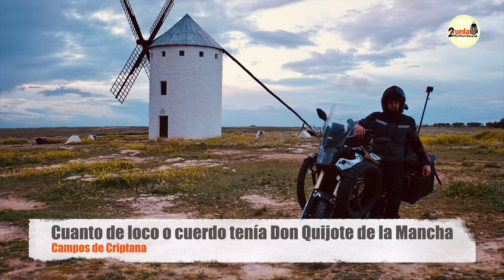T1 -E4 Cuanto de loco o cuerdo tenía Don Quijote de la Mancha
La medida de loco o cuerdo de una persona es algo muy relativo, y depende del color del cristal con el que se mire. En mi caso, no me considero un loco, o a veces si, en este caso concreto una persona en busca de cumplir uno de sus sueños.
Mucho menos, me considero comparable con el famoso Don Quijote, por que este era un loco de los buenos buenos, sin miedo a absolutamente a nada, y YO, soy humano de la vida real, ni experto en motos ni en grandes viajes, me voy en busca de aventuras como el señor Don quijote, a ver lo que me encuentro por ahi. Rebautizado mis caballos por Rocinante, ya solo me falta un Sancho panza que me acompañe. O seré yo Sancho panza??